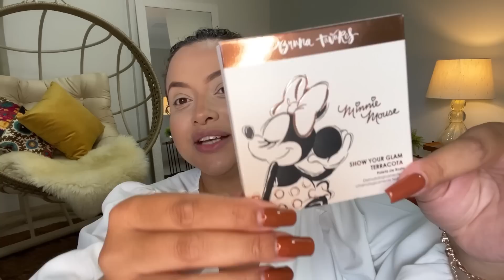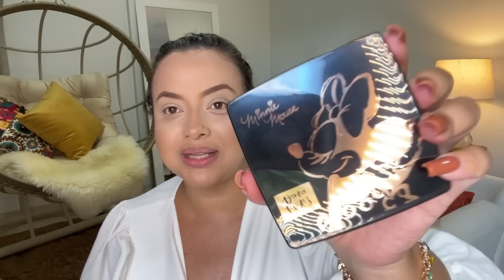Testei Bruna Tavares linha Minnie Mouse parceria com a Disney - Paleta facial, batom e gloss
🌺LINK DO SITE JA ESSENCE DE LA VIE👇🏻

🌸LINK DO SITE DA BURLESK 👇🏻👇🏻

🌼LINK DO SITE OHANA KAMEALA👇🏻

Victoria Secrets e Bath And Body Works

🌼LINK ESPAÇO NATURA VERA BENTO👇🏻

🌺ESPAÇO SHOPEE VERA BENTO

No espaço tem MAHOGANY, AVATIM, EUDORA e muito mais..

🌺ESPAÇO AVON👇🏻

Cupom: AMODESCONTO10
BV15CONECTA